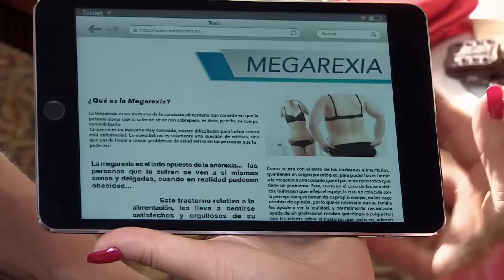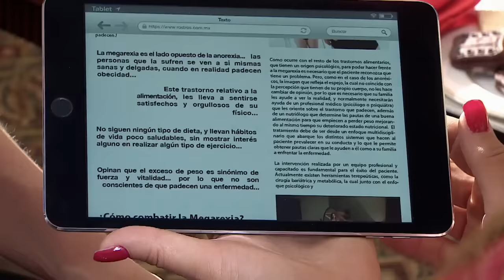Bernardo le rompe el corazón a Andrea por su obesidad | El último pastel | La Rosa de Guadalupe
Luego de que Andrea le robara un beso a Bernardo, él la deja en ridículo asegurándole que no sería capaz de andar con ella, ya que solo la utilizó para darle celos a Jazmín. Georgina descubre que su hija podría padecer Megarexia, el cual es un trastorno de la conducta alimentaria.